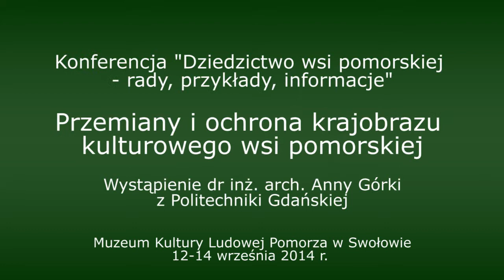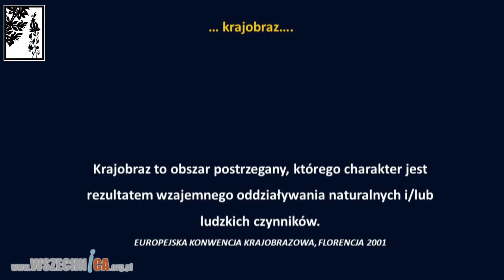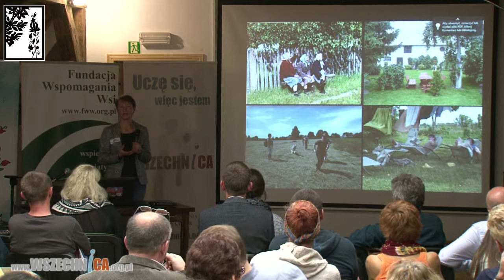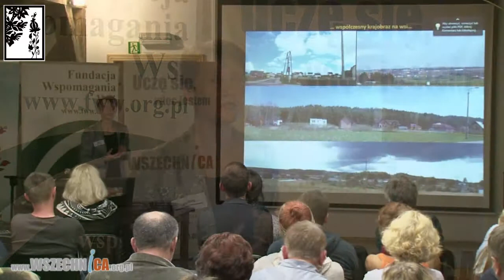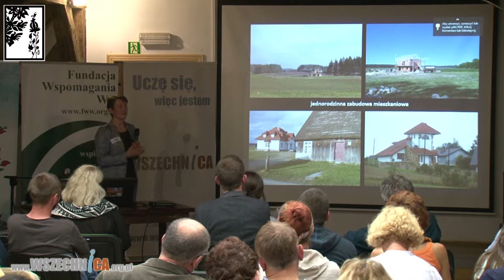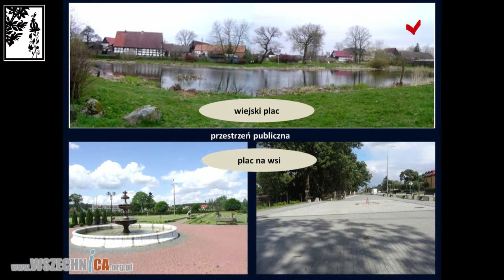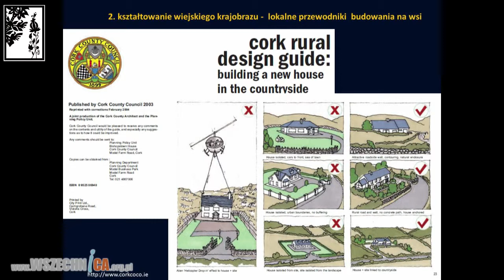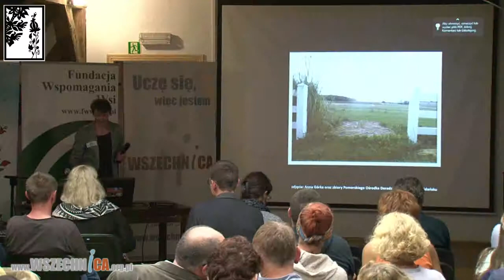Przemiany i ochrona krajobrazu kulturowego wsi pomorskiej - dr inż. arch. Anna Górka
Wystąpienie dr inż. arch. Anny Górki z Politechniki Gdańskiej, zorganizowane w ramach konferencji „Dziedzictwo wsi pomorskiej – rady, przykłady, informacje”. Muzeum Kultury Ludowej Pomorza w Swołowie, 12-13 września 2014 r. Swołowo [17min]

Europejska Konwencja Krajobrazowa krajobrazem określiła obszar postrzegany, którego charakter jest rezultatem wzajemnego oddziaływania naturalnych i/lub ludzkich czynników. Wiejski krajobraz to pewien charakterystyczny kompleks przyrodniczo-kulturowy, który ukształtowała natura oraz rolnicza działalność człowieka. Pani dr inż. arch. Anna Górka z Politechniki Gdańskiej w swoim wystąpieniu o przemianach i ochronie krajobrazu kulturowego wsi pomorskiej podkreśliła, że krajobraz wiejski to nie tylko budynek, ale także jego całe otoczenie. Powinniśmy myśleć o zachowaniu dziedzictwa nie tylko w kategoriach murów pruskich, kapliczek i kominów. Istotne będą tu walory, jakie stwarzają te obiekty umieszczone w naturalnym tle przyrodniczym. Ochrona wiejskości krajobrazu wymaga kultury przestrzennej, która łączy walory użytkowe, racjonalność ekonomiczną, dbałość o środowisko, szacunek dla tradycji i walory estetyczne.

– Nie powinniśmy ślepo ufać cyrklowi i ekierce współczesnych projektantów. Geometrycznie skomponowane skwery, wybrukowane połacie wiejskich przestrzeni zbliżają nas raczej do miejskich aglomeracji. W swej prezentacji Anna Górka wskazała, jakie błędy popełniamy przy organizacji takich miejsc – powiedział Krystian Połomski z Fundacji Wspomagania Wsi

To już piąta konferencja regionalna poświęcona dziedzictwu kulturowemu polskiej wsi. Inspiracją do organizacji spotkań była wydana w 2011 roku publikacja „Rzecz o dziedzictwie na wsi. Rady, przykłady, informacje”, opisująca różnorodne inicjatywy, dzięki którym udało się np. ocalić zabytkową zagrodę, nadać nowe funkcje dawnym budynkom użyteczności publicznej, uczytelnić krajobraz, zorganizować wystawę o przedwojennych mieszkańcach wsi. Opisane w publikacji projekty swoim zasięgiem obejmują całą Polskę.